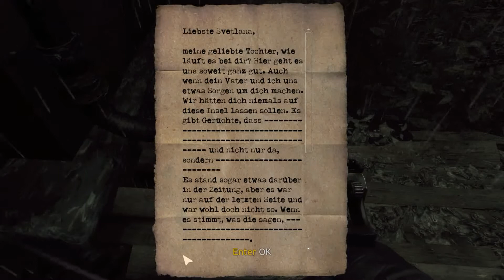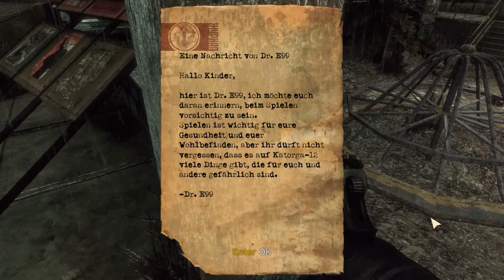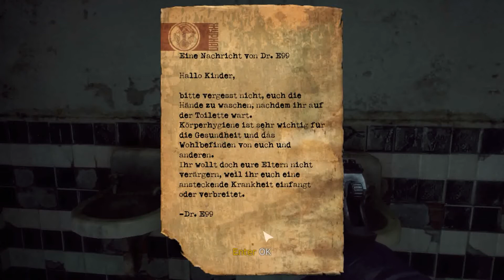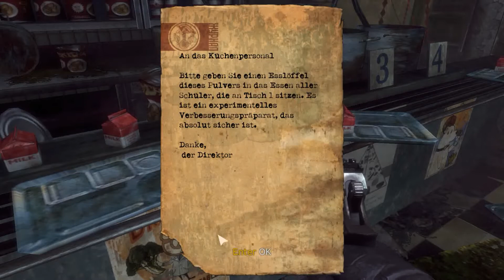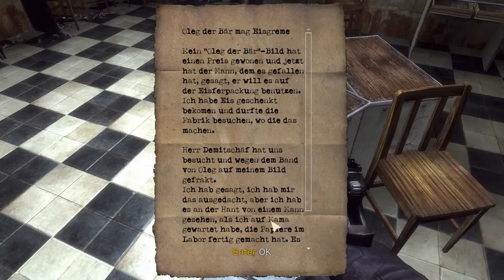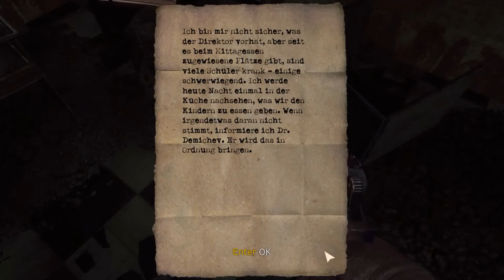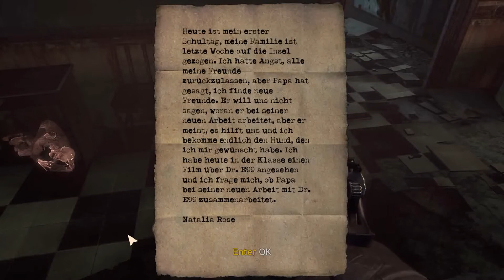Let's Play (Old_Man) Singularity, German, Uncut FullHD, Part 03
Alles hat Konsequenzen, mutierte Bewohner zum Beispiel.